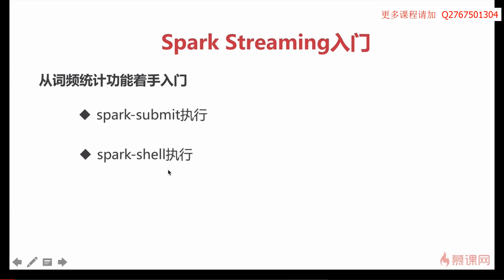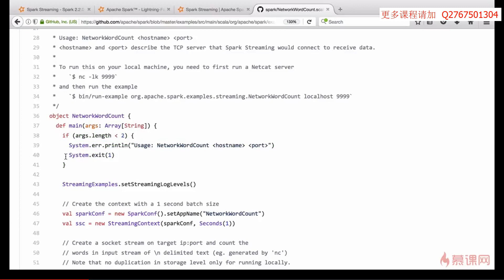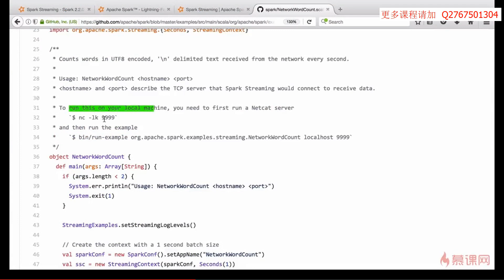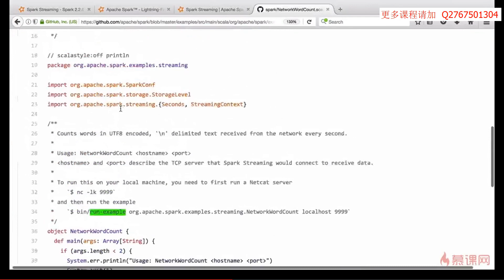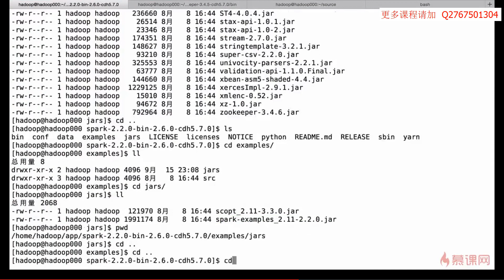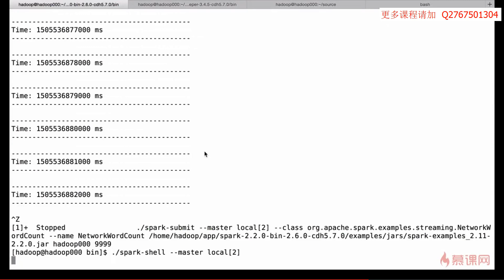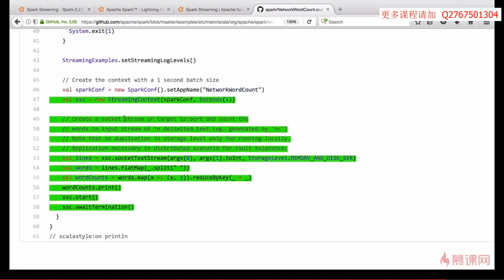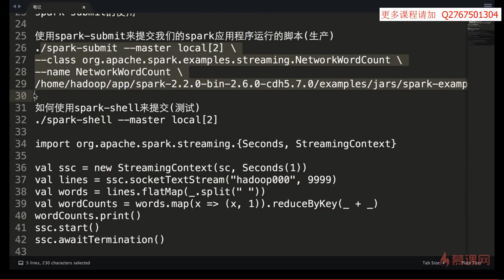6 6 从词频统计功能着手入门Spark Streaming